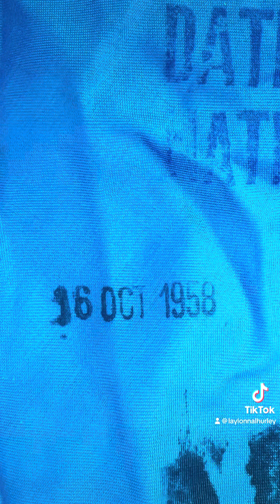1943 French Military Parachute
Joining the parachute goddess project collection this one is gonna be amazing! Book 6 in the making two chutes one price a lifetime of meaning!